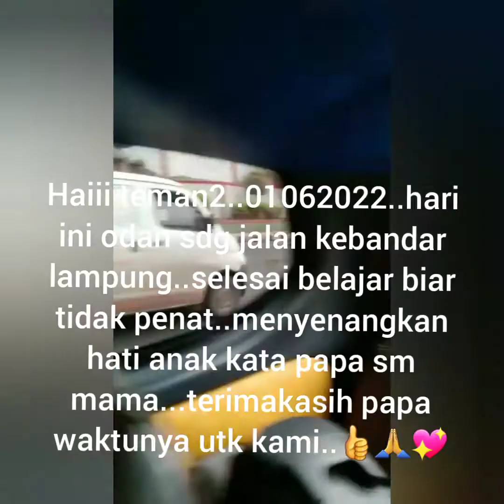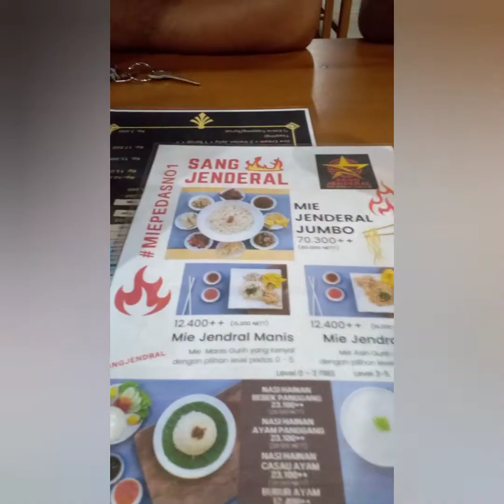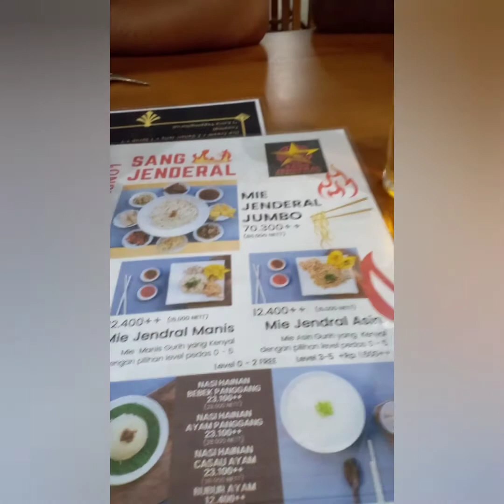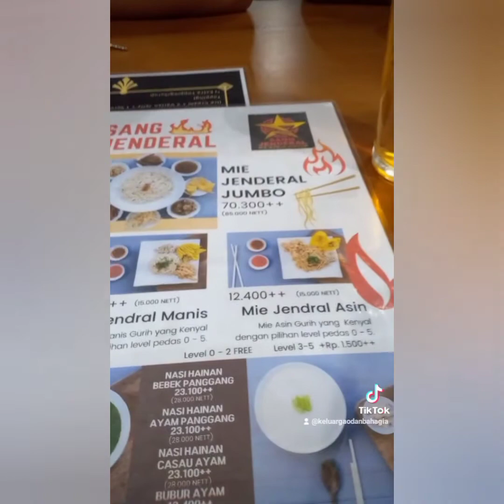hiburan odan selesai belajar..trip kebandarlampung...salam damai👍🇮🇩🙏